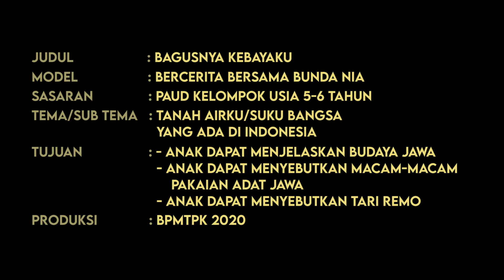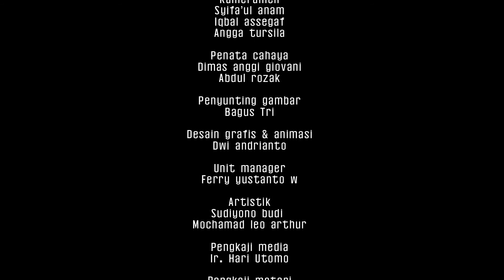BAGUSNYA KEBAYAKU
BALAI PENGEMBANGAN MEDIA TELEVISI PENDIDIKAN DAN KEBUDAYAAN

Bercerita Bersama Bunda Nia - Video Dongeng

Video Pembelajaran untuk Siswa PAUD
Tema Tanah Airku/Suku Bangsa yang Ada di Indonesia